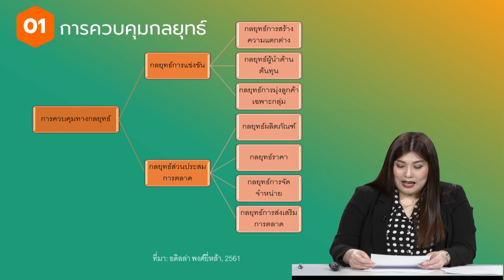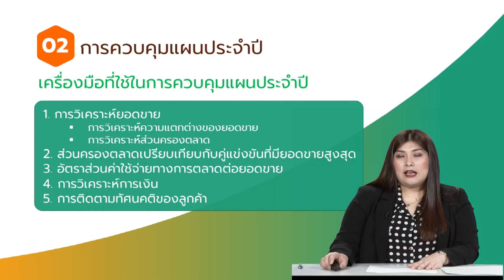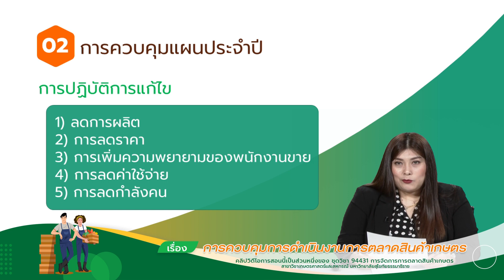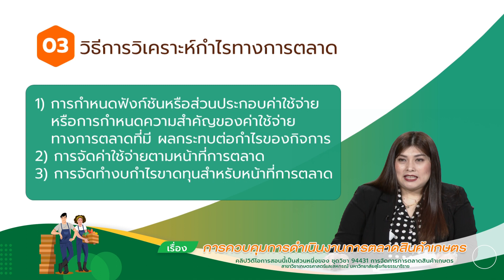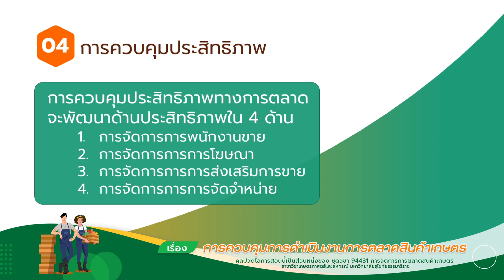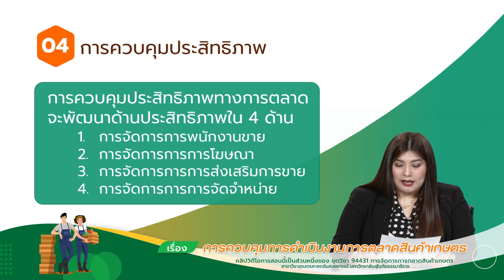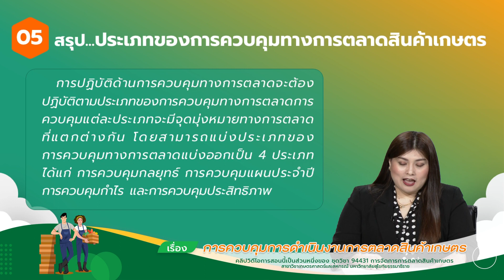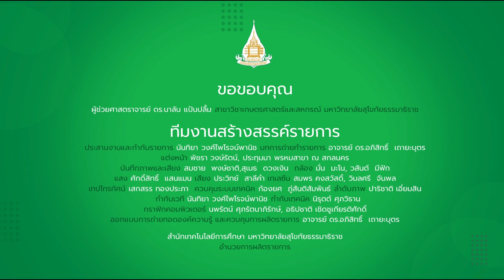◣มสธ.◢ 94431 รายการที่ 13 ตอนที่ 2 ประเภทของการควบคุมทางการตลาดสินค้าเกษตร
สาระสำคัญสรุป : ประเภทของการควบคุมทางการตลาดสินค้า ประกอบด้วย การควบคุมกลยุทธ์ การควบคุมแผนประจำปี การควบคุมกำไร การควบคุมประสิทธิภาพ

▸ STOU CHANNEL [ Educational Channel for All ]